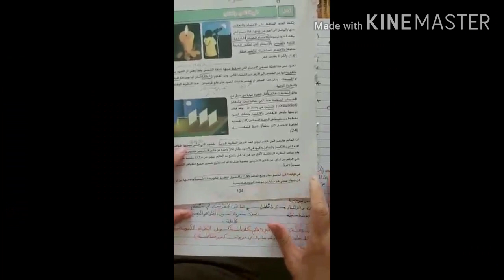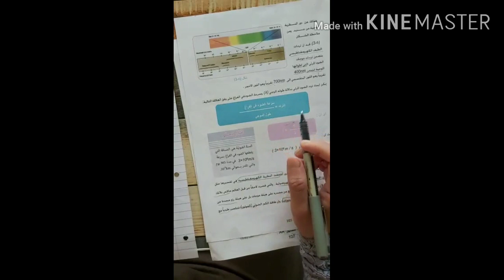الدرس١: الفيزياء للصف الرابع العلمي ( الفصل الخامس الضوء) للست زينة نافع